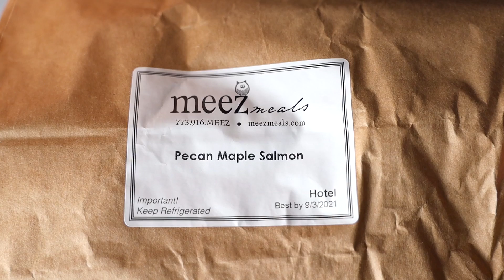Pecan Maple Salmon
Simplicity at its best. Our maple apple glaze gives salmon a rich, caramelized flavor that we just love. Paired with pecans and roasted brussels sprouts, and you’ve got a restaurant-worthy dinner that’s on the table in just 25 minutes.